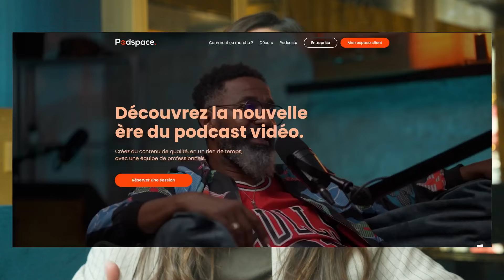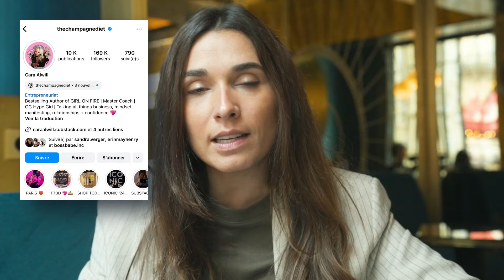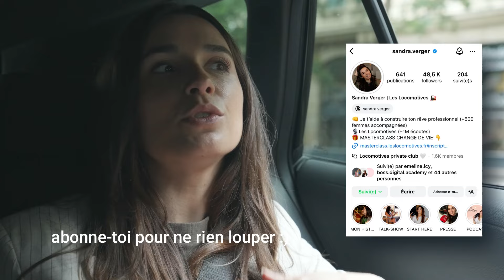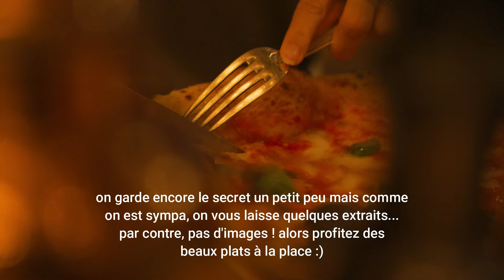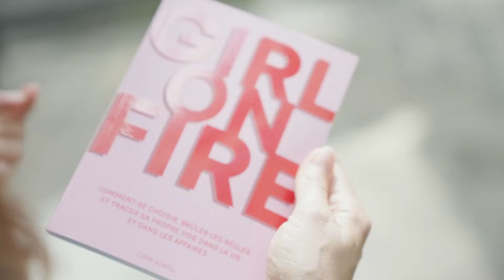SANDRA IN PARIS EP.4 : j'interview une Américaine pour la première fois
Découvrez les coulisses de mon aventure à Paris dans cet épisode 4 de Sandra in Paris !

Je vous partage une journée de juillet où je cours entre les rendez-vous (comme d'habitude) pour préparer tous les projets de la rentrée et... interviewer la première Américaine pour mon podcast Les Locomotives !

J'espère que vous apprécierez cette nouvelle étape 🚂

De la motivation, de l'inspiration et du contenu de valeur au quotidien !